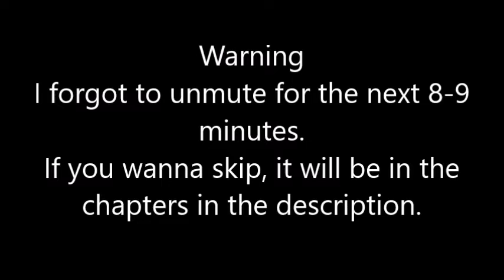Fiery Reset (Rune of Eternity 09)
After my computer is reset, I had to replay up to the point I was at.  So, I did and now things are done, but it's like some alternate timeline thing happened.

Anyways, On to the fourth dungeon which is a hot one for sure.  Now if I can just keep from touching the (screams in pain and runs back in forth on fire) flames...